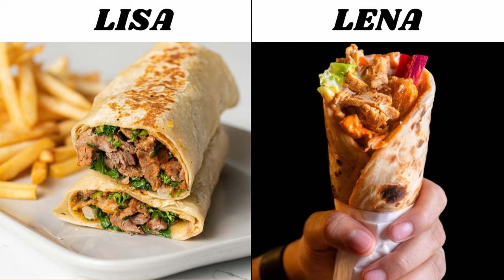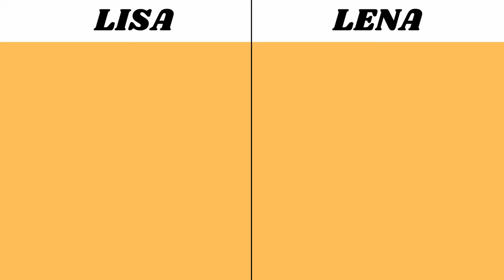LISA OR LENA ✨ - FOOD & SWEETS - THIS OR THAT